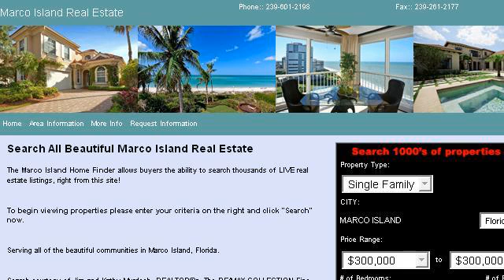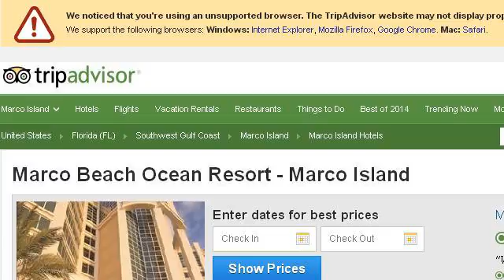Florida's Marco Island